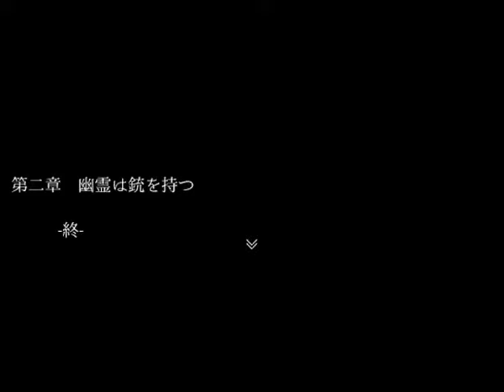幽霊屋敷の真実が今明らかにっ！？第2章・完結編☆ゲーム実況第１４弾☆『毒薬のシルエット』シックススバトル☆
薬屋探偵の事件ファイル☆
みんなで真相を突き止めるのだ！

友達申請してね☆

毒薬のシルエット　完成版

■概要■
推理小説風ＡＤＶ